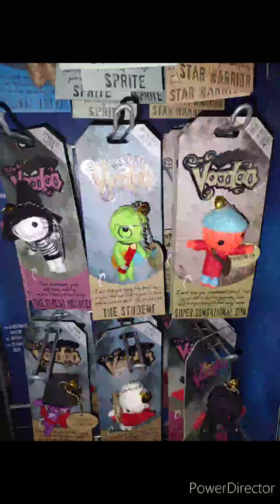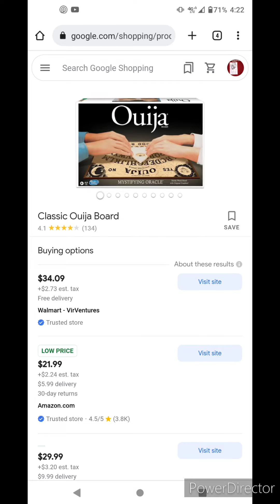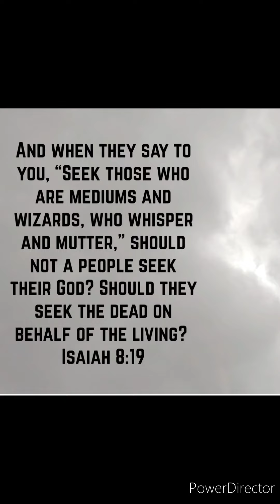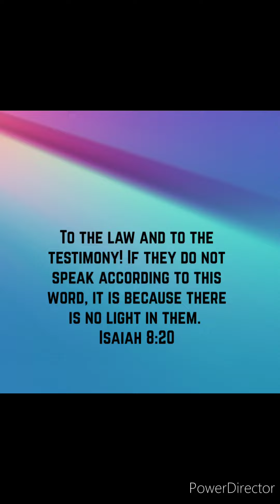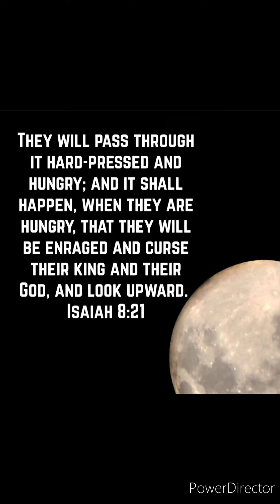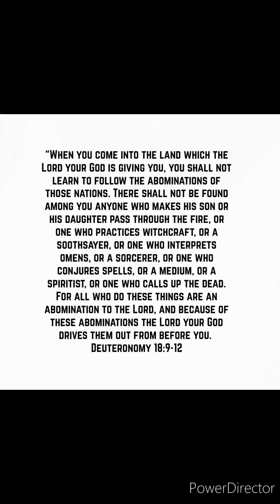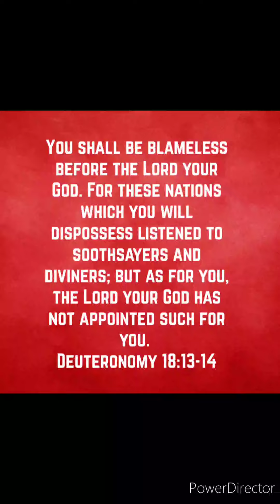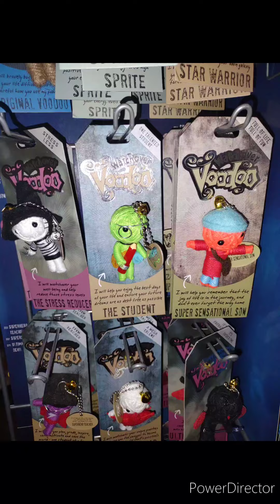voodoo and witchcraft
a little about voodoo and witchcraft from the Bible